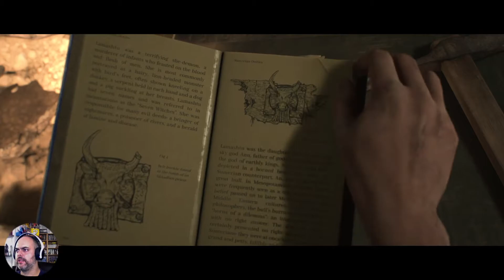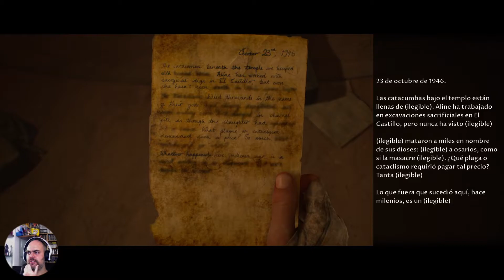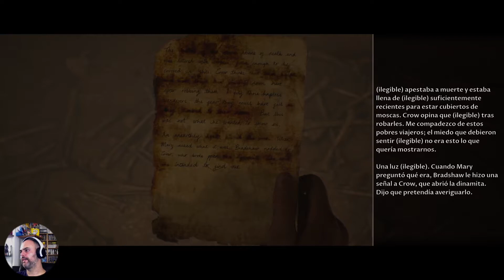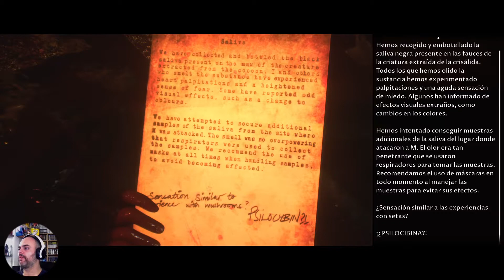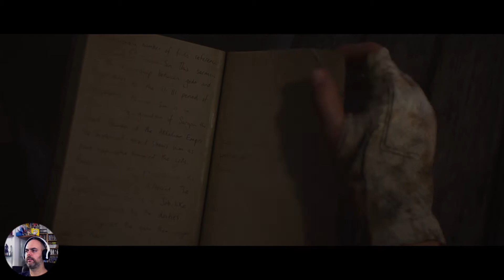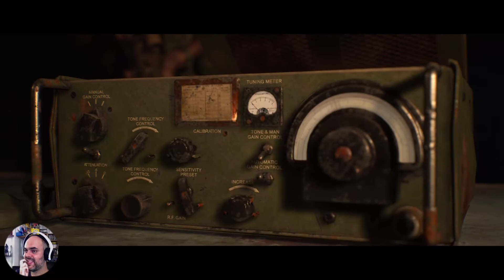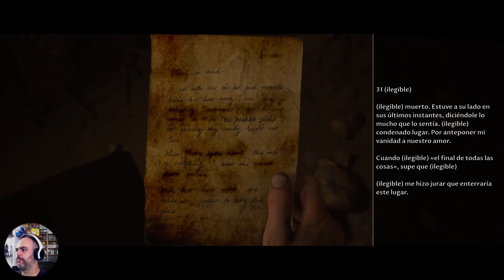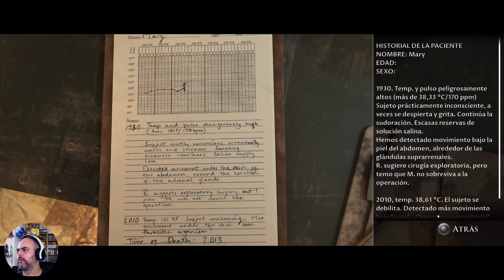The Dark Pictures Anthology - House of Ashes / ¿Demonios? ¿Vampiros? / 2 de 3 / diferido - PS5